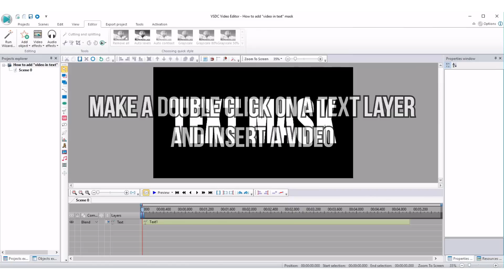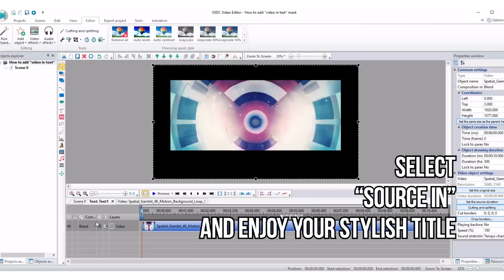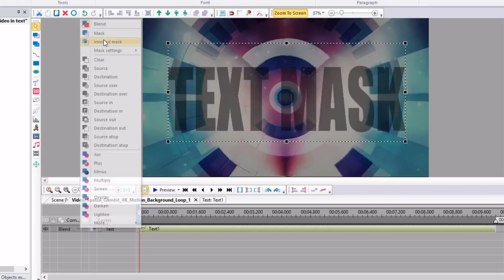How to Make a Video in Text Effect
In this tutorial, we'll look at one of the most popular masking tricks - having your video be seen through a text.

It can help your video titles look more stylish and professional or significantly enrich your visual effects range, if you are video blogger.

The first method used is available in VSDC Free Video Editor The second method is for the Pro version only.